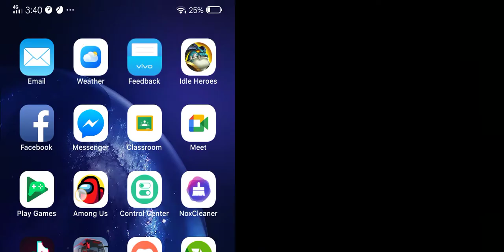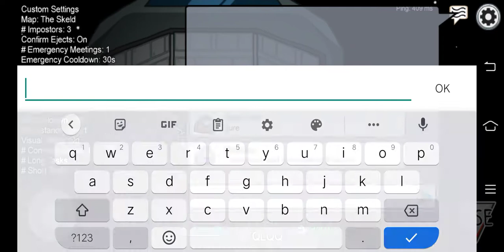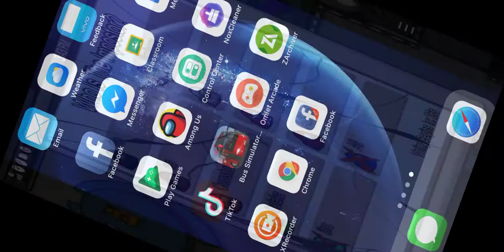October 26, 2020